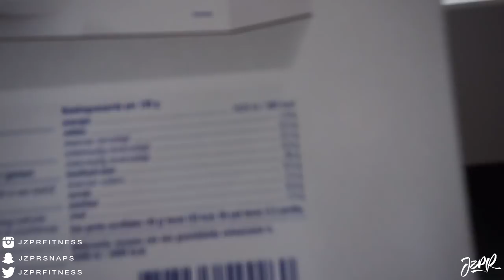FaZe JzpR Skips Leg Days?!